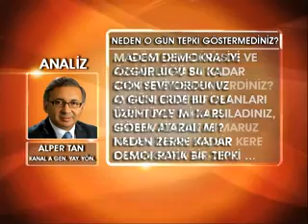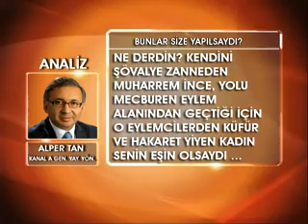BAŞBAKAN "ŞEY"İNİ Mİ KESTİ? - 27 Haziran 2013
Kanal A Genel Yayın Yönetmeni Alper Tan, Gezi Parkı bahanesiyle başlayıp ülke içine yayılan olaylarla ilgili çarpıcı bir analiz kaleme aldı. İşte Tan'ın o analizi: